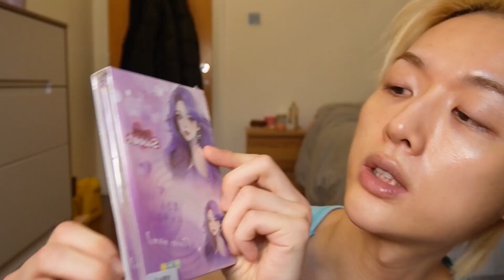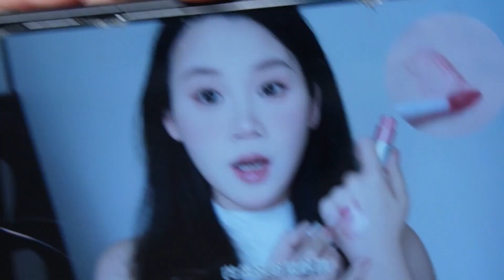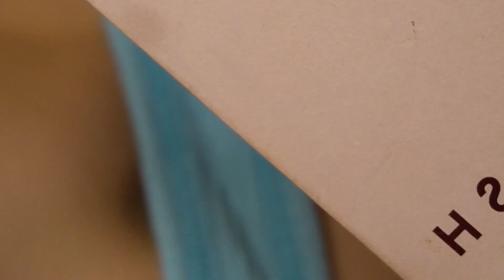淘寶購物分享/AI藍色光圈隱眼,Y2K穿戴甲,煙粉碎鑽妝,不沾杯光澤口紅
提及產品：
小男孩手工穿戴甲
wecute 泰式奶藍
原色波塔波浪唇釉
萬花鏡眼影 名利場
Lilybyred Tangle Jelly Balm 01 Apricot
Hourglass Cosmetics Vanish Airbrush Concealer
SUQQU Glow Powder Foundation
Beauty Pie Pro Angled Concealer Brush
萌睫尚品 貓爪下睫毛
詩諾媚 全能ACE
GIVE ME GLOW(Zenon, Dragonblood, electric Unicorn, Glasslsipper)